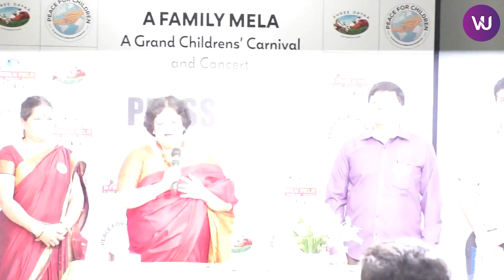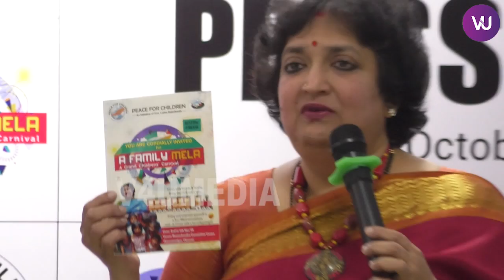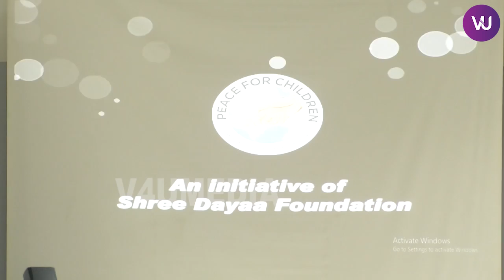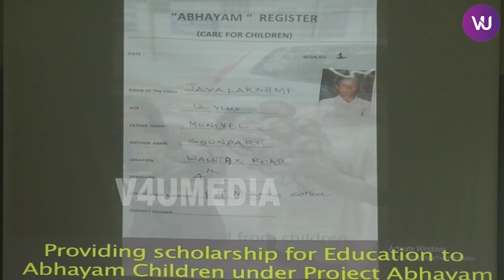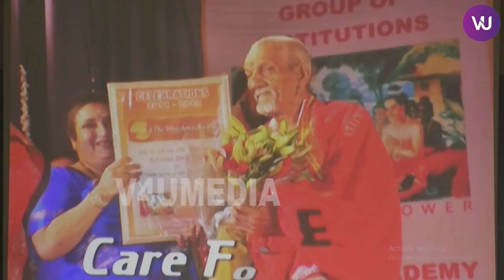Shree Dayaa Foundation Founder Smt. LathaRajinikanth Talks About The PeaceForChildren Initiative